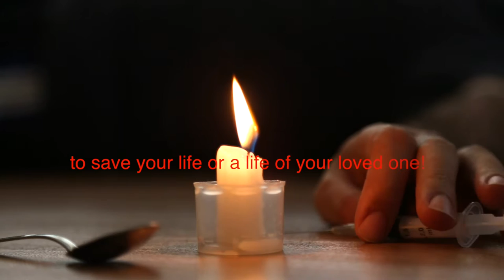How to stop Using Drugs by Arnice Rogers Book Promo, Pine Bluff, AR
This video is about How to stop Using Drugs by Arnice Rogers Book Promo, Pine Bluff, AR.